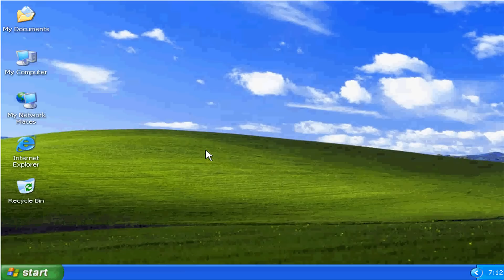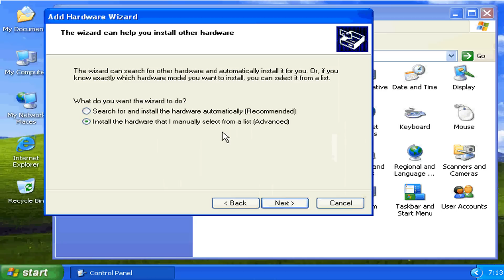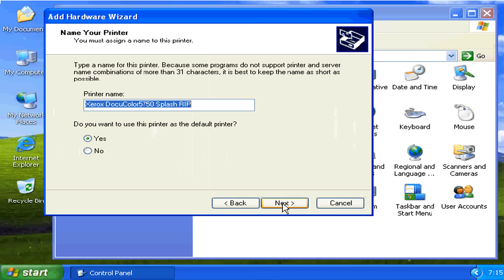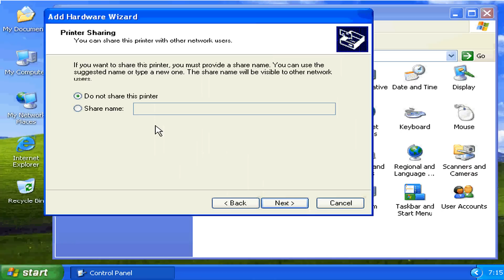إضافة مكون جديد Add New Hardware Windows XP